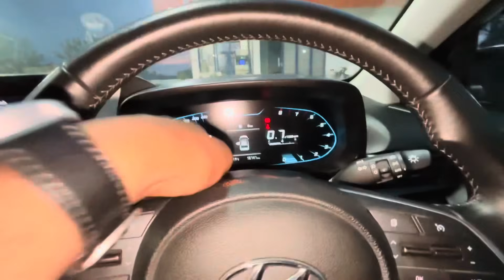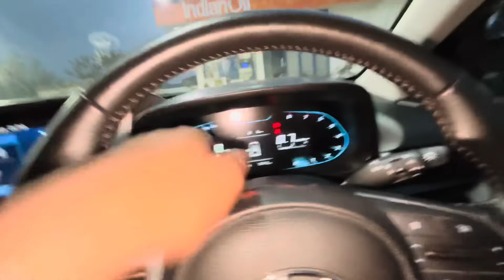शादी में पहुँचे || Shivam Kohli